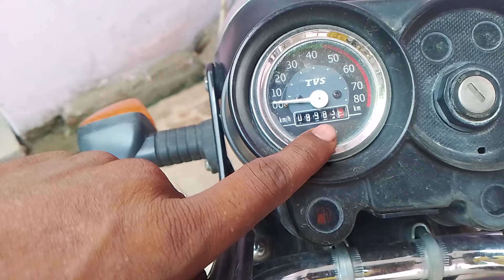Second hand Excel Hundred Bike // second hand Excel hundred bike for sale